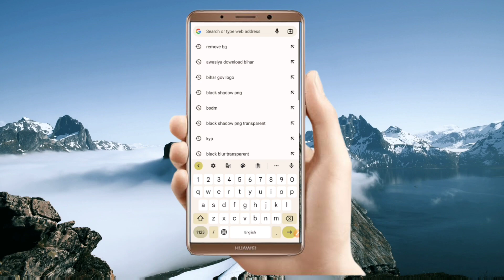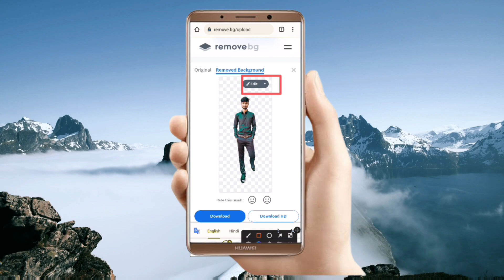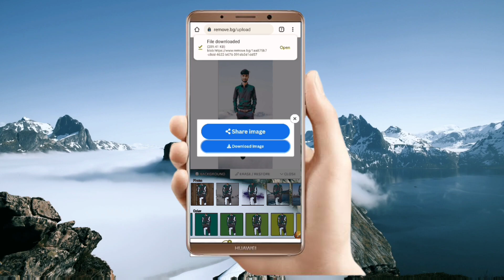Photo ka background kaise change kare | how to change background |फोटो के बैकग्राउंड कैसे चेंज करे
How to Change Image Background in Mobile - Remove Photo Background | फोटो का बैकग्राउंड हटाना सीखे
is video me aap janege ki mobile par kisi bhi photo ke background ko kaise remove kar sakte hai aur mobile par kisi bhi photo ke background ko change kaise kare. is video me mene aapko photo ke background ko remove karne ke tarike bataye hai jisse photo ki quality bhi kam nahi hogi aur background bhi remove ho jayega uske baad aap koi new background apni photo me lga sakte hai |

tags for reference: how to change image background in mobile,how to change photo background,photo ka background kaise change kare,how to,photo ka background kaise hataye,photo ka background kaise badle,remove background in mobile,image ka background kaise hataye,image ka background kaise change kare,remove bg,best app to remove background from picture,best app to remove background,photo ko png kaise banaye,change bg,remove bg app,mobile par photo ka background kaise change kare फोटो का बैकग्राउंड कैसे चेंज करें
वेबसाइट लिंक